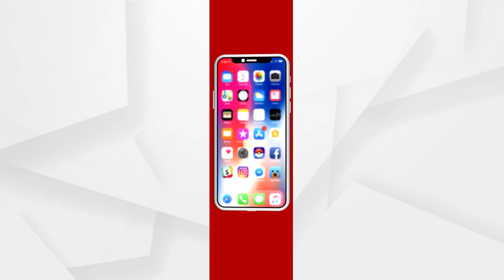ବୃଦ୍ଧ ମା ଆଖିରେ ଲୁହ!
ଫନି ସହାୟତା ଓ ଆବାସ ଯୋଜନାରୁ ବଞ୍ଚିତ ହୋଇଥିବା ବୃଦ୍ଧ ମା ଆଖିରେ ଲୁହ! ଭୋ ଭୋ ହୋଇ କାନ୍ଦୁଛନ୍ତି ପିପିଲି ଭୋଟର...